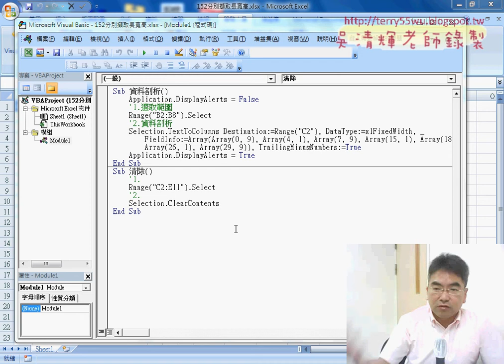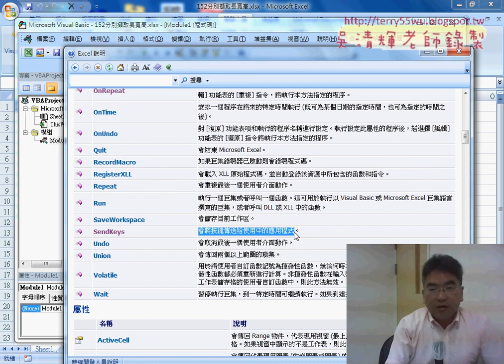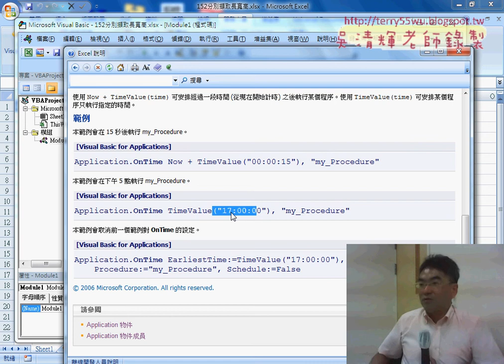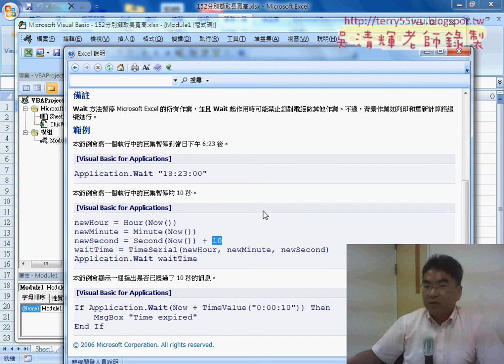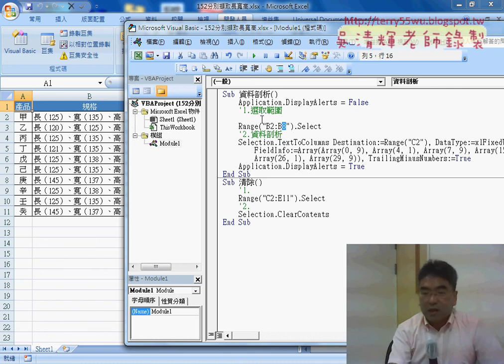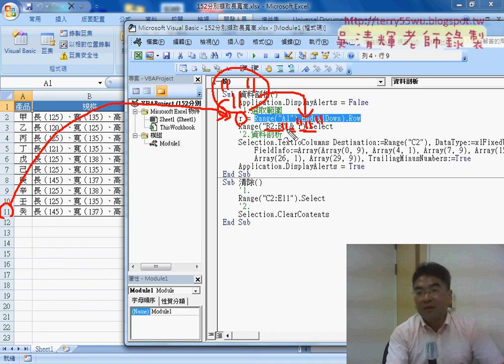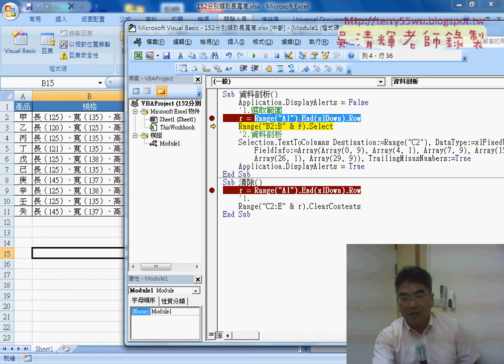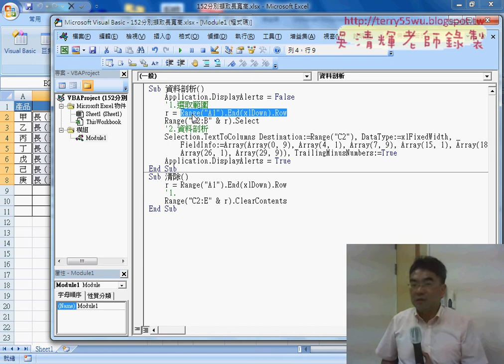03 物件成員使用說明與自動偵測總列數